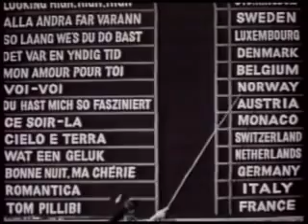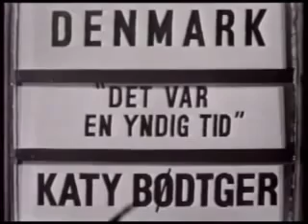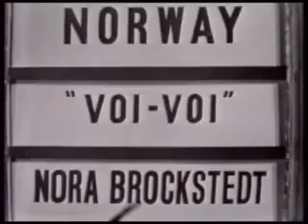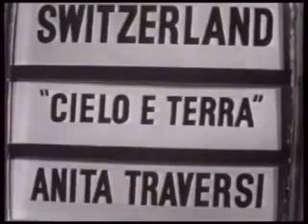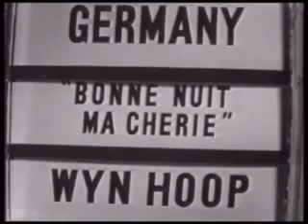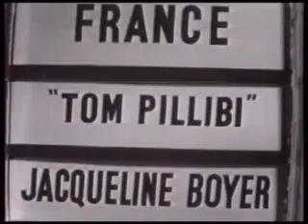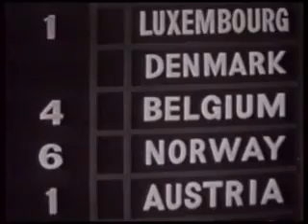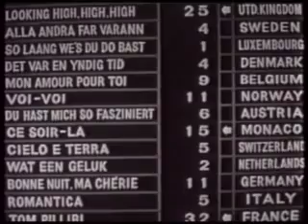Eurovision Song Contest 1960 (Norwegian Commentary)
Restrictions: Blocked in St. Pierre & Miquelon...

Broadcaster Commentary: NRK (Norwegian)
Host Broadcaster: BBC (United Kingdom)
Location: London, United Kingdom

Do you wanna know more about the Lucas ESC Archive?